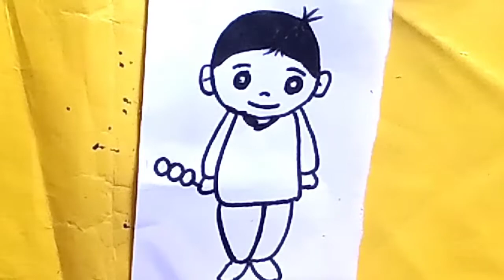HOW TO DRAW CHILD BOY | BOY DRAWING FOR KIDS